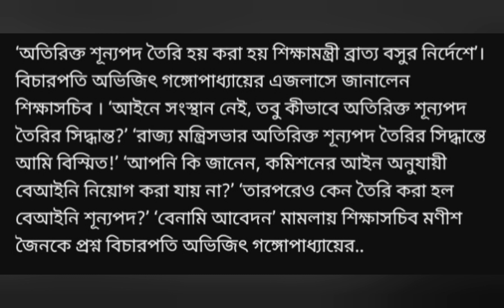অতিরিক্ত শূন্যপদ তৈরি হয় কার নির্দেশে', তা আজ আদালতে জানালেন শিক্ষাসচিব...